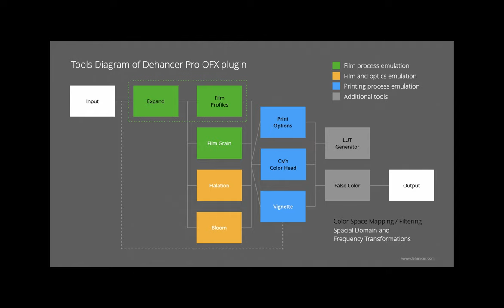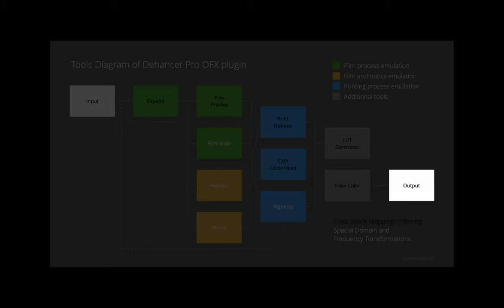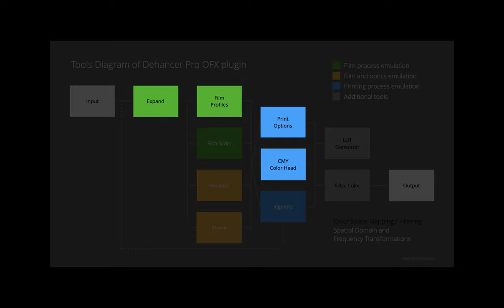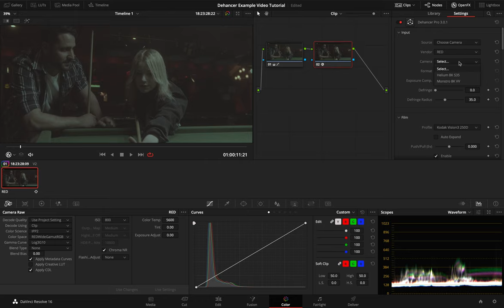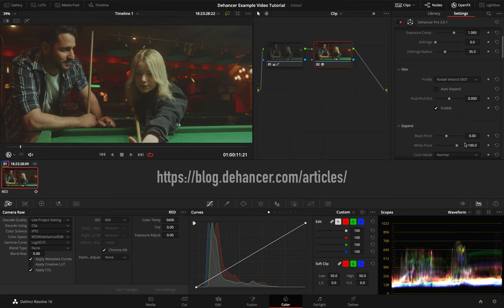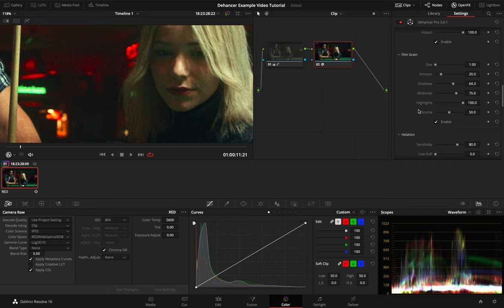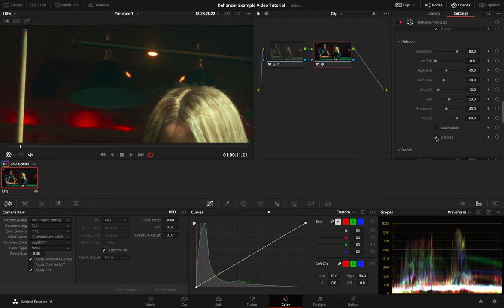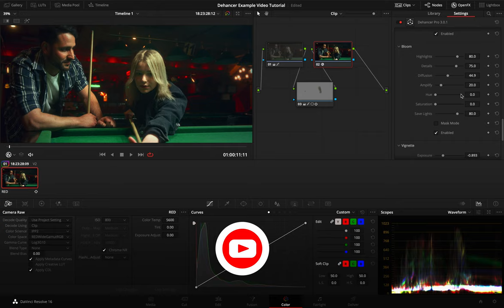Цветокоррекция видео в DaVinci Resolve: имитация плёнки с помощью Dehancer Pro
Пример грейдинга в DaVinci Resolve с помощью OFX-плагина Dehancer Pro.